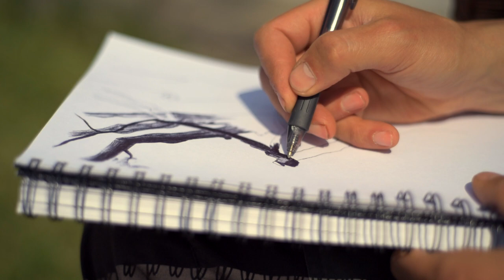Baum zeichnen mit Kugelschreiber | Stamm Struktur Äste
realistische Zeichnung eines Baumstammes mit Struktur.

► Mein Buch "The Art Of 3D Drawing":
📖 in Italy
📖 in German

★Ich bin professioneller Portraitmaler und male täglich in meinem Atelier. Porträts nach Fotovorlage von Mensch und Tier.

Ihr Portraitmaler
Stefan Pabst